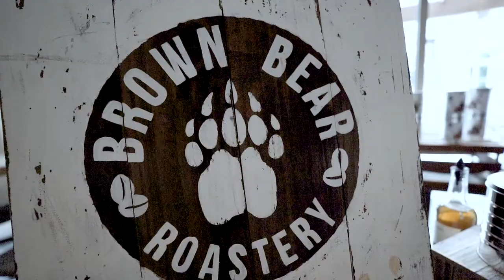Renaissance Art Joust, March 2022!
Brown Bear Roastery providing caffeine for patrons at the Rennaissance Art Joust, March 2022!